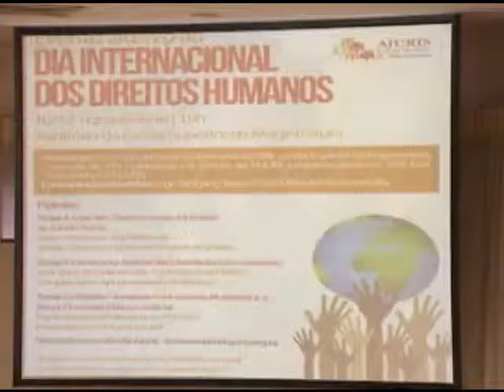TJRS promove evento em comemoração ao Dia Internacional dos Direitos Humanos